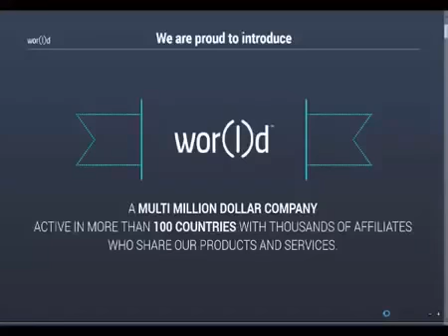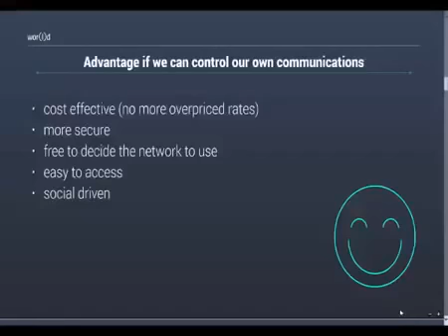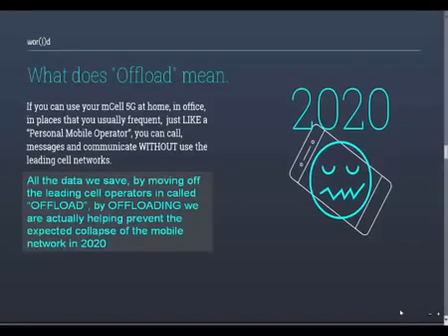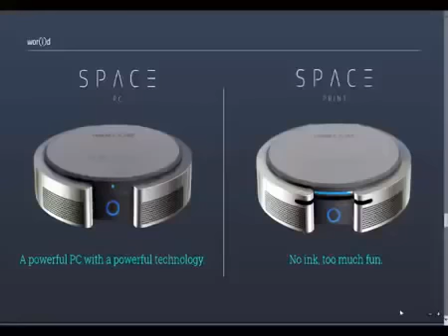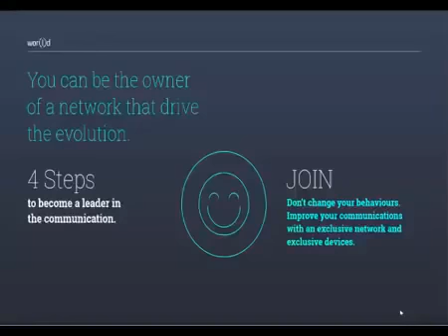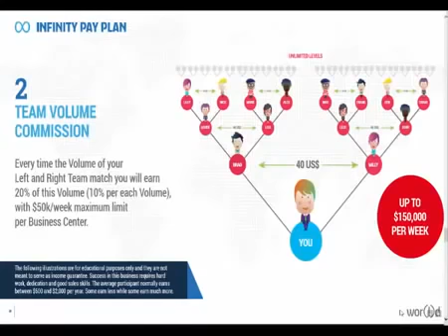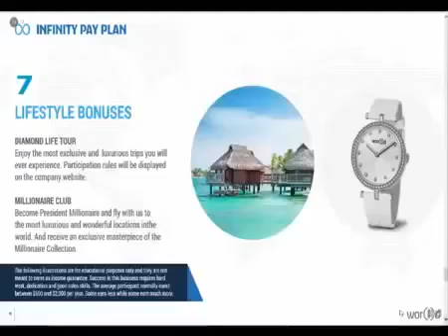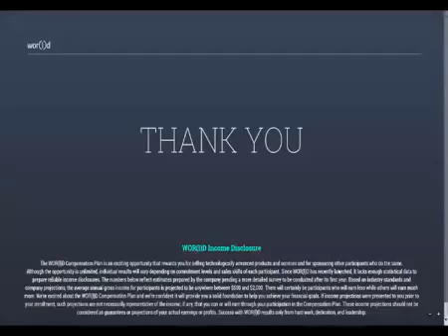World Global Network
David Agrinsonis